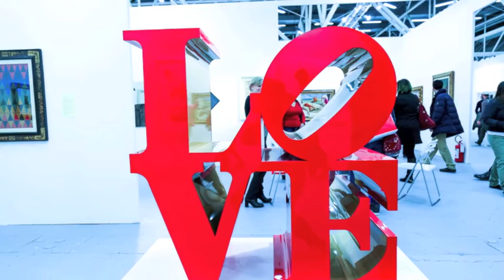Arte Fiera Bologna 2016